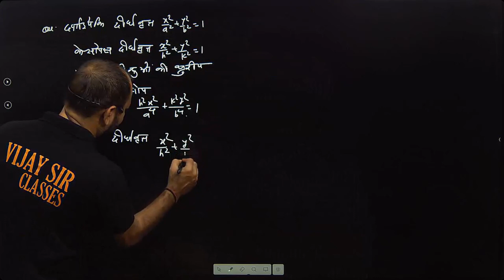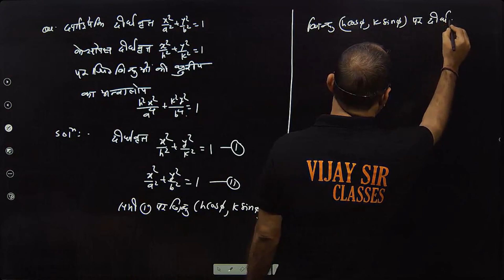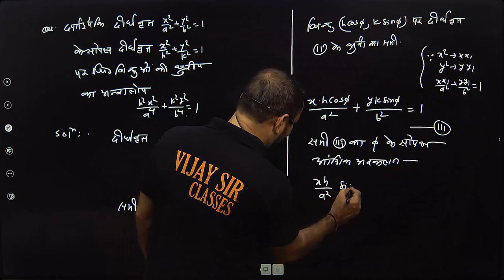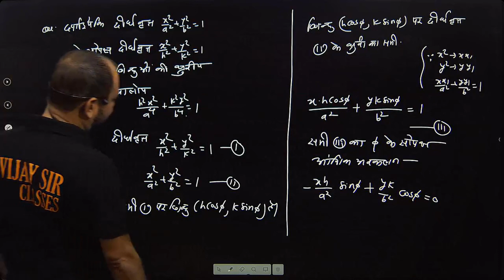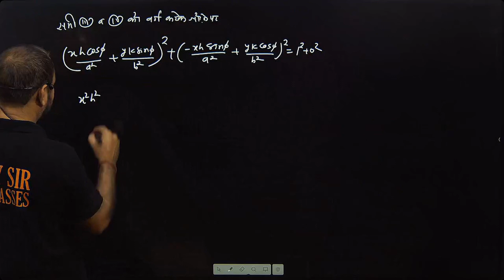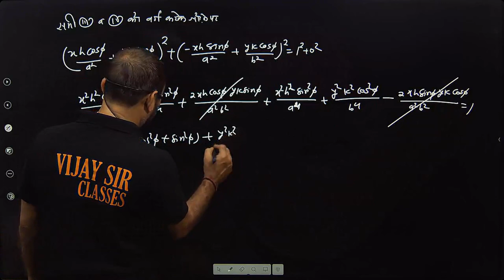Envelope and Evolutes, Envelope Math | अन्वालोप एवं केन्द्रज | Part- 6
This video lecture of  Envelope and Evolutes  | Calculus |  Concepts & Examples | Problems  & Concepts  by vijay Sir  will help Bsc and Engineering students |

App : Vijay sir classes  download in playstoers